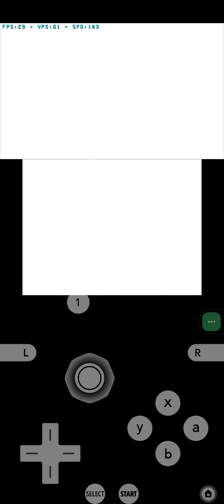Yo-Kai Watch 3 Whimsical Wonders - illusive bosses and misc Showcase (outdated)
A Showcase For My Yo-Kai Watch 3 mod Whimsical wonders
Another location for Boss Hinix is alpina and lunie (lunie not quite yet idk the map ID of dream floor moon)